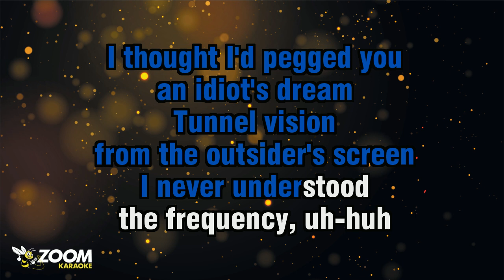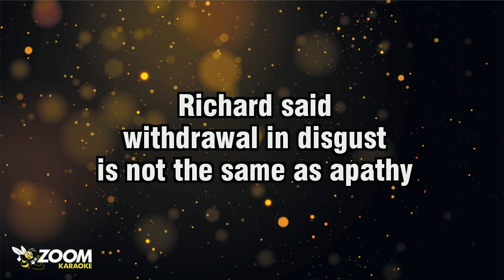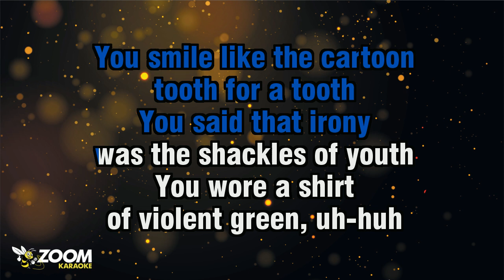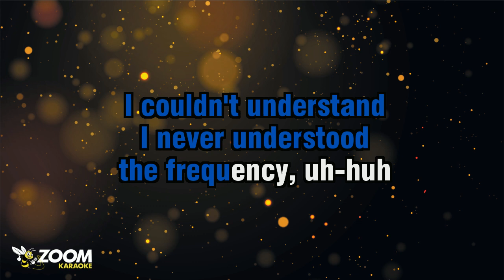R.E.M. - What's The Frequency, Kenneth - Karaoke Version from Zoom Karaoke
Song lyrics:

WHAT'S THE FREQUENCY
KENNETH, IS YOUR
BENZEDRINE, UH-HUH

I WAS BRAIN-DEAD
LOCKED OUT, NUMB
NOT UP TO SPEED

I THOUGHT I'D PEGGED YOU
AN IDIOT'S DREAM
TUNNEL VISION
FROM THE OUTSIDER'S SCREEN
I NEVER UNDERSTOOD
THE FREQUENCY, UH-HUH

YOU WORE OUR EXPECTATIONS
LIKE AN ARMOURED SUIT
UH-HUH

I'D STUDIED YOUR CARTOONS
RADIO, MUSIC, T.V.
MOVIES, MAGAZINES

RICHARD SAID
WITHDRAWAL IN DISGUST
IS NOT THE SAME AS APATHY

YOU SMILE LIKE THE CARTOON
TOOTH FOR A TOOTH
YOU SAID THAT IRONY
WAS THE SHACKLES OF YOUTH
YOU WORE A SHIRT
OF VIOLENT GREEN, UH-HUH

I NEVER UNDERSTOOD
THE FREQUENCY, UH-HUH

WHAT'S THE FREQUENCY
KENNETH, IS YOUR
BENZEDRINE, UH-HUH

BUTTERFLY DECAL
REAR-VIEW MIRROR
DOGGIN' THE SCENE

I NEVER UNDERSTOOD
THE FREQUENCY, UH-HUH

UH-HUH
I COULDN'T UNDERSTAND

UH-HUH
I COULDN'T UNDERSTAND

I COULDN'T UNDERSTAND
I NEVER UNDERSTOOD
THE FREQUENCY, UH-HUH